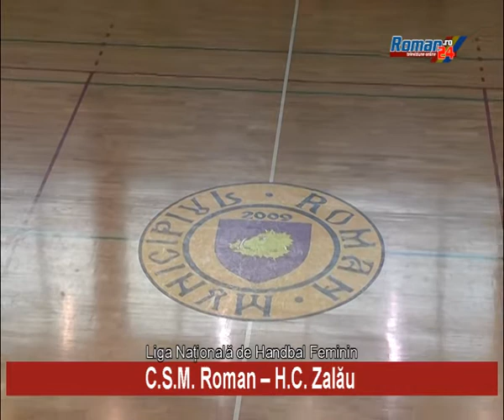C.S.M. Roman - H.C. Zalau